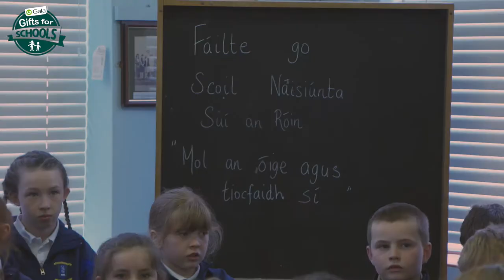Gala Gifts for Schools Runner Up - Shinrone National School